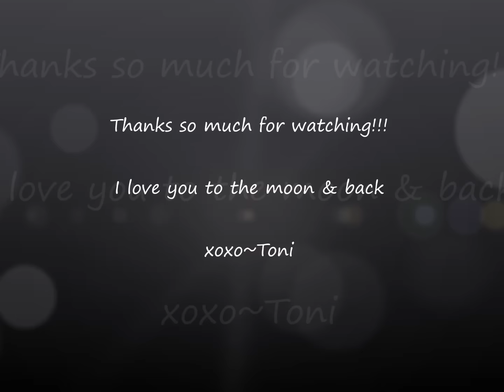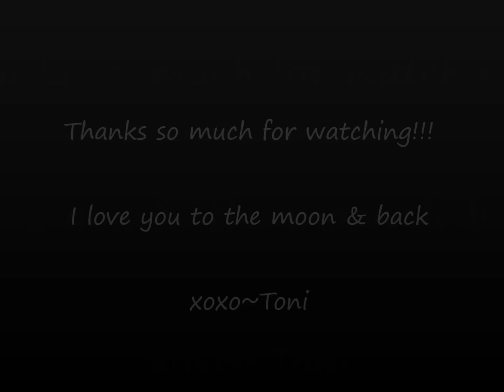Charmin Wasted | Staples & Dollar General 9/4/16 Couponing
Hi Friends, I hope you can make it out to grab these deals. Staples Deal last all week & Dollar General Digital Coupon ends 9/6/2016.

Ibotta: Join My Ibotta Team: Do you use Ibotta?